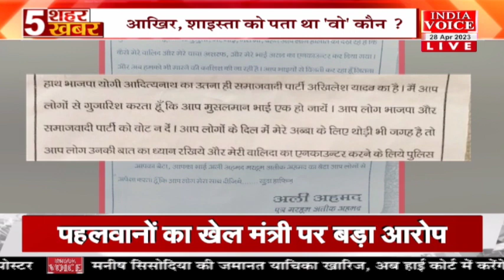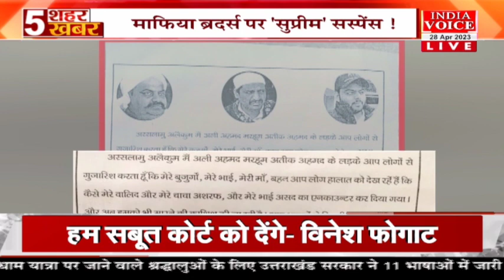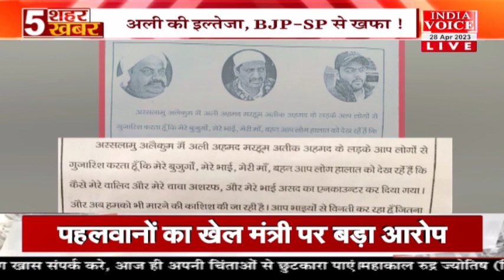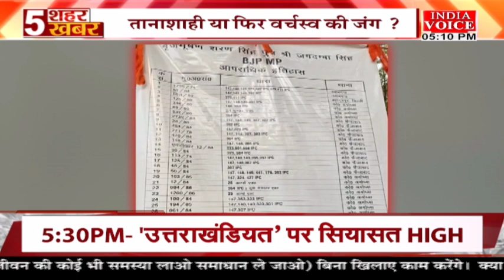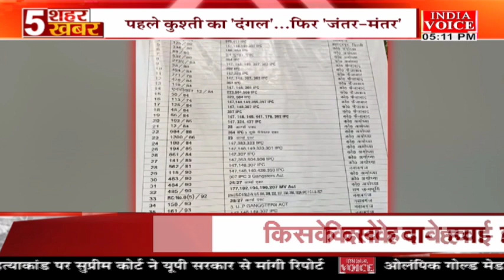Top5News: देखिए 5 बड़े शहरों की 5 बड़ी खबरें Indiavoice पर SuneelChauhan के साथ।